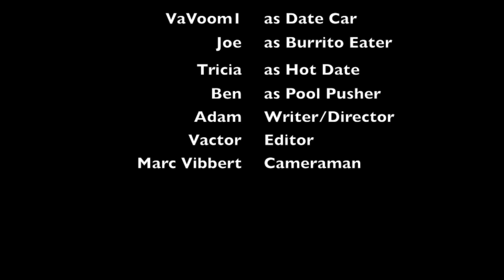The Hardest Part Of Dating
WonderRob learns a valuable lesson in dating etiquette.